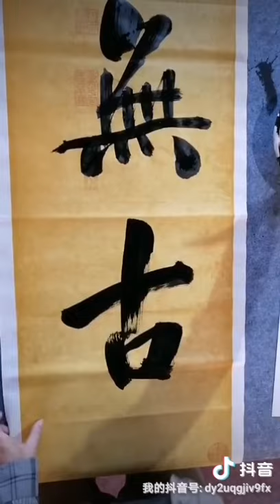林民館思中华藝術6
書法